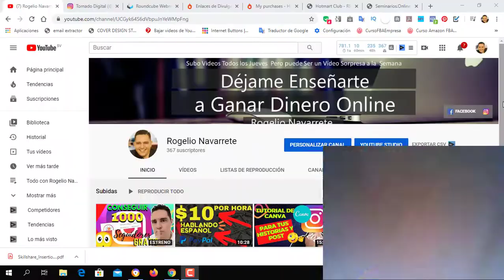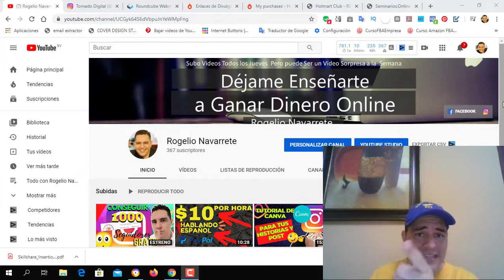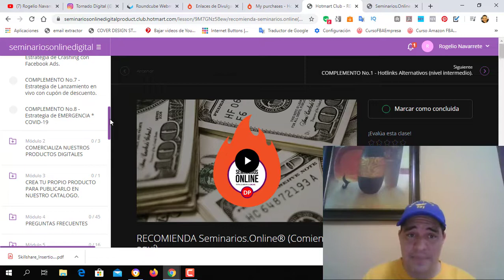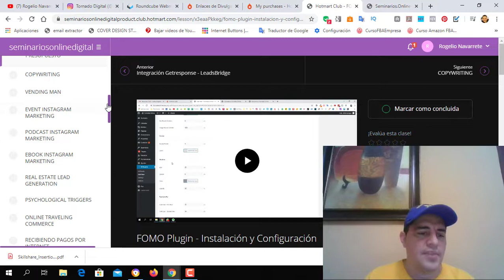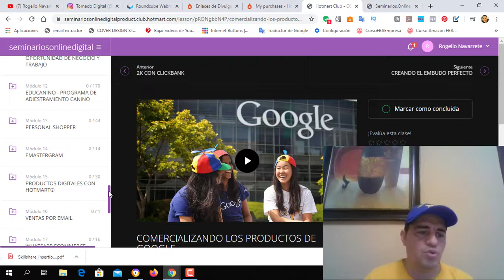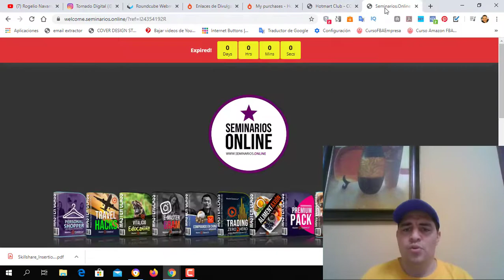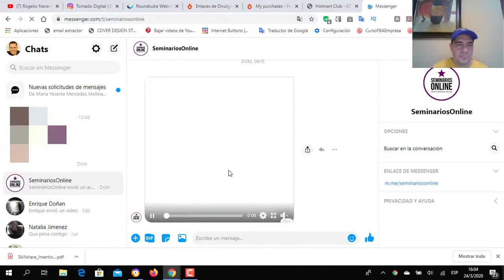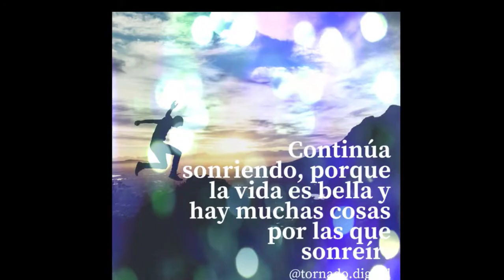🔥🚀Como GANAR DINERO vendiendo en HOTMART SEMINARIOS ONLINE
En este vídeo puedes ver un curso que es totalmente GRATIS Durante los primeros 7 días, pero si no quieres la muestra también puedes optar a las clases semanales de lunes a viernes sin ningún costo, lo único que tienes que hacer es darle clic al siguiente link y podrás estar en el grupo cerrado VIP de seminarios online de facebook, en el canal directo de TELEGRAM, Ayuda personalizada por Whatsapp de Seminarios Online y mucho más no pierdes absolutamente nada, y tienes mucho que aprender, dale clic.

Como GANAR DINERO vendiendo en HOTMART SEMINARIOS ONLINE  es algo realmente fácil ya que las capacitaciones son las mas actualizadas que existen en este momento en el marketing de afiliados en español.

Seminarios Online, es un curso impartido por Mauricio Duke con 12 años de experiencia en negocios digitales, es un guru de las ventas por Internet.

En este vídeo te mostrare como se ve por dentro la plataforma de seminarios online.

HOTMART Y SEMINARIOS ONLINE HACEN LA COMBINACIÓN PERFECTA PARA TU NEGOCIO POR INTERNET.